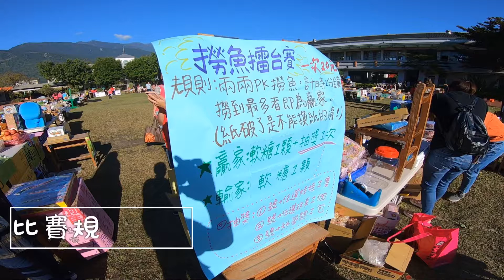稻香國小園遊會撈魚篇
國小一年級107/12/22